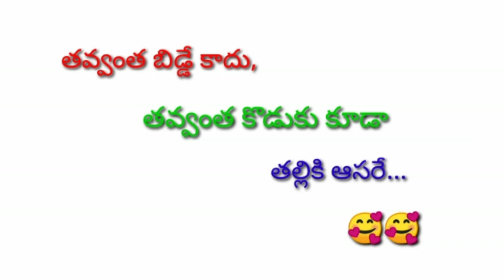Little Hero 😘❤️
Druvan Tej 💞💖💓💖💞